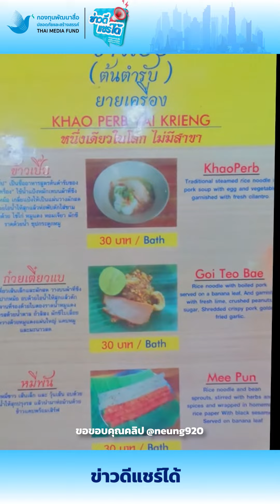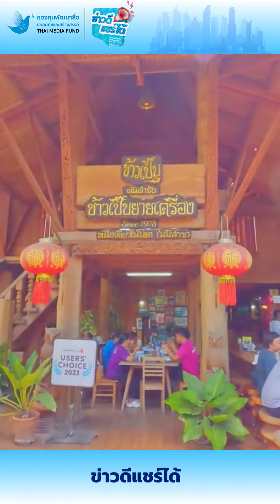ข่าวดีแชร์ได้ | ของดีหนึ่งเดียวใน จ สุโขทัย ข้าวเปิ๊บยายเครื่อง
“ข่าวดีแชร์ได้” แบ่งปันเรื่องราวดี ๆ ให้กับสังคม ของดีหนึ่งเดียวใน จ.สุโขทัย ข้าวเปิ๊บยายเครื่อง

ติดตามเรื่องราวข่าวดีแชร์ได้ ได้ทาง
Facebook กองทุนพัฒนาสื่อปลอดภัยและสร้างสรรค์
Facebook สำนักข่าวไอเอ็นเอ็น